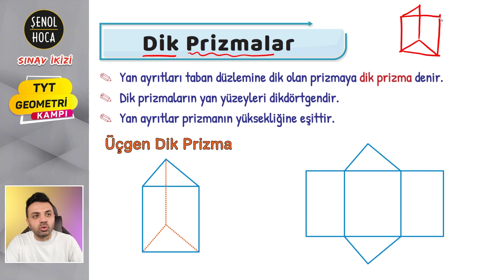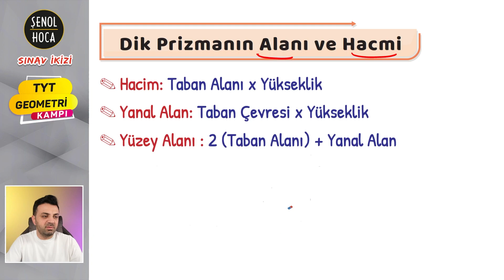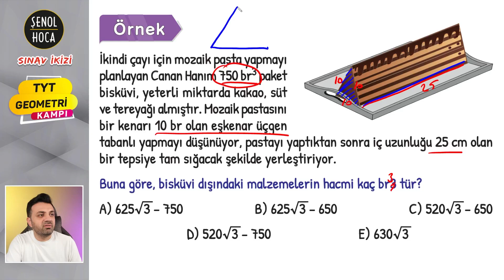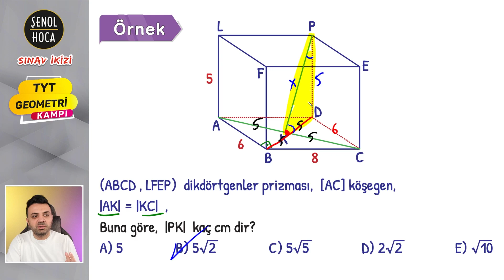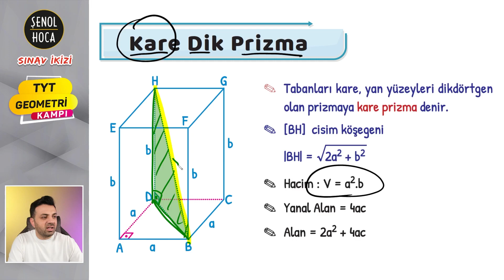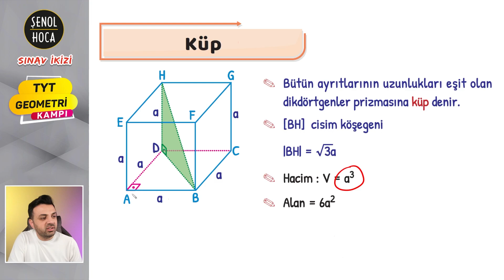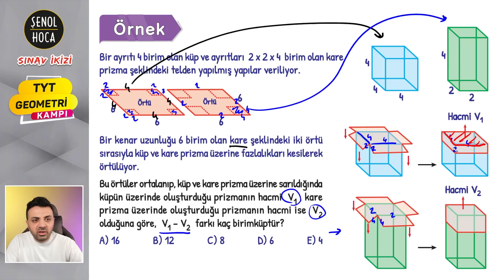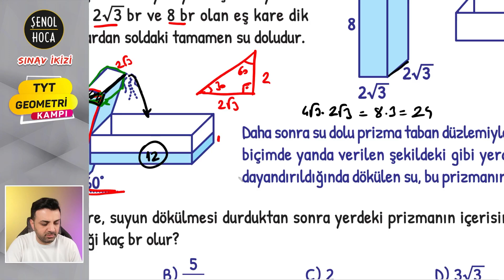PRİZMALAR VE KÜP - 13. GÜN